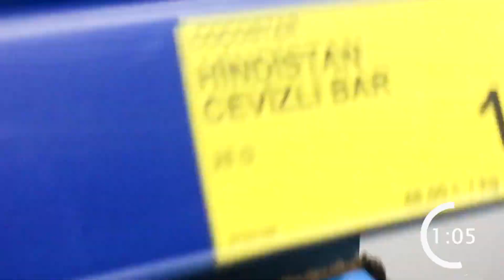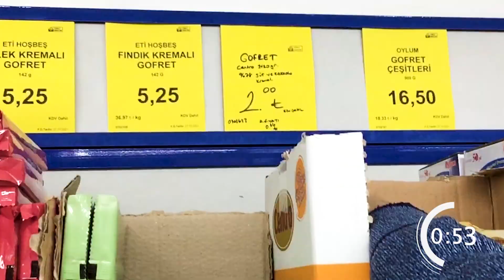5 TL İLE MARKETTEN EN FAZLA ÜRÜNÜ KİM ALACAK?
Hepinize merhaba arkadaşlar ben Berkay 👋🏻

Bugün babamla beraber markette 90 saniye sürede en fazla ürünü kim alacak, bunu öğrendik. Eğlenceli ve bir o kadar da güzel bir video olduğunu düşünüyorum.

Videolarımı beğenmeyi ve fikirlerinizi de yorumlar kısmında belirtmeyi unutmayın, iyi seyirler...